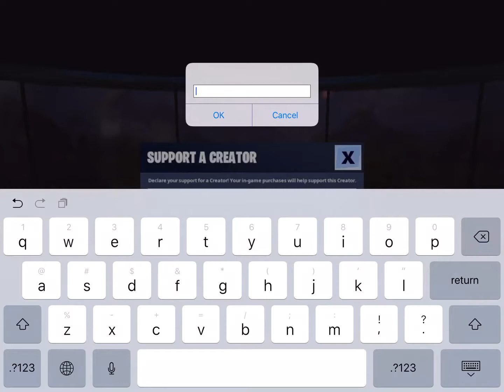Playing solo duo sneaky silencers and dying on mobile